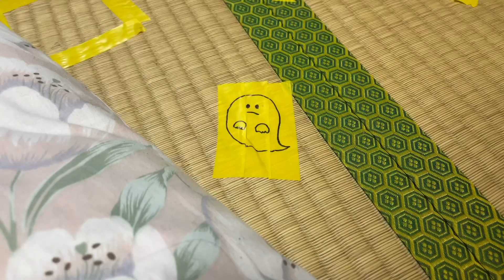【おうち時間】家の中にアスレチック作った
今回は姪っ子と一緒におうちの中でサーキット遊びをしてみました！！みんなはやったことある？？👥